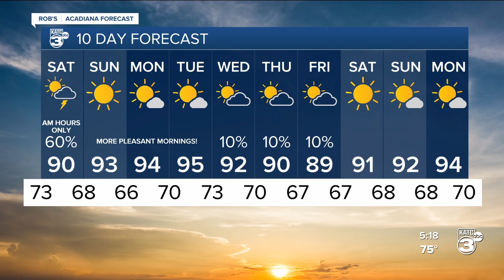Rob's Weather Forecast Part 2 5pm 09-08-23